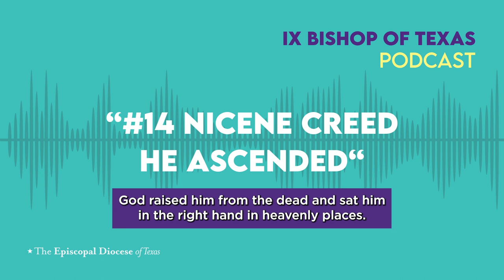#14 Nicene Creed He Ascended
Listen to Bishop Doyle's sermon, "#14 Nicene Creed He Ascended" preached at The Church of St. Divine, Houston, TX.